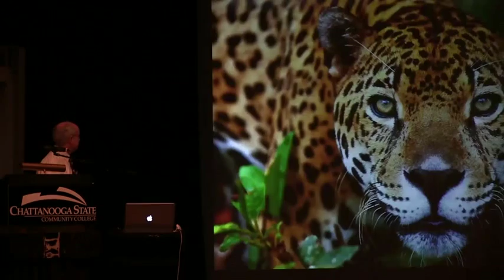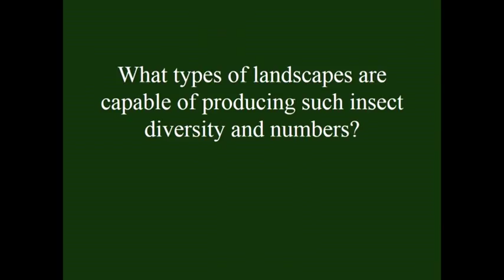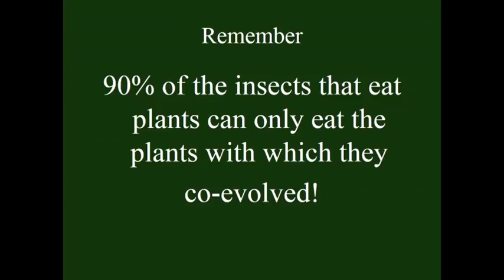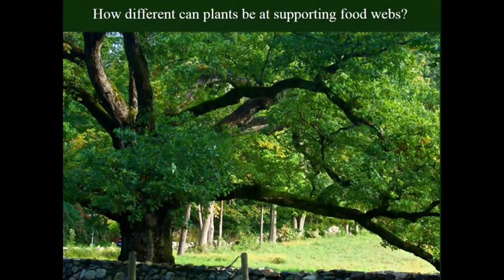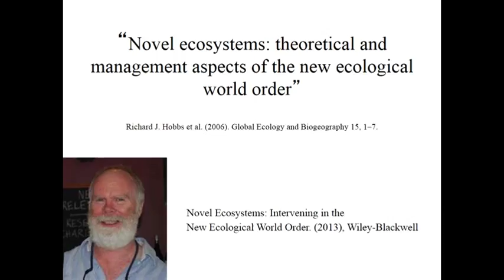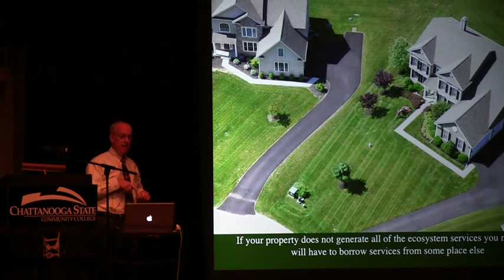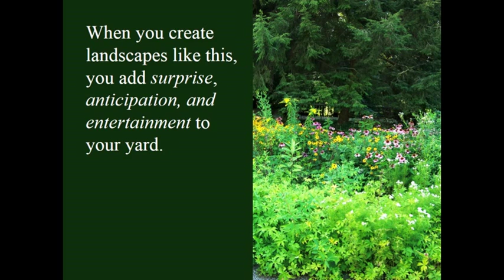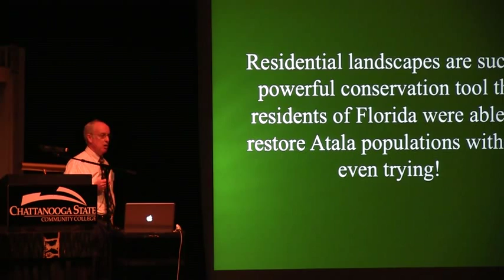Doug Tallamy's Plant Natives 2015 presentation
Specialized relationships between animals and plants are the norm in nature rather than the exception. Plants that evolved in concert with local animals provide for their needs better than plants that evolved elsewhere.  Dr. Tallamy will explain why this is so, why specialized food relationships determine the stability and complexity of the local food webs that support animal diversity, why it is important to restore biodiversity to our residential properties, and what we need to do to make our landscapes living ecosystems once again.

Dr. Tallamy is the author of Bringing Nature Home which won the Silver Medal from the Garden Writer’s Association in 2008 and the recently published book he wrote with landscape designer Rick Darke The Living Landscape: Designing for Beauty and Biodiversity in the Home Garden.  He is an Honorary National Director of Wild Ones and is regarded as one of the leading voices for designing healthy ecosystems in our public and private spaces by using native plants.